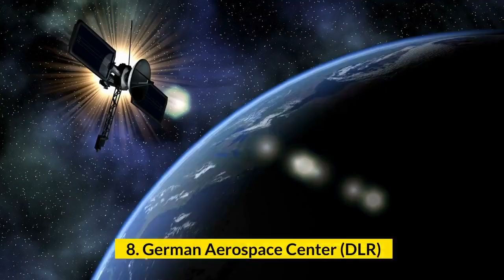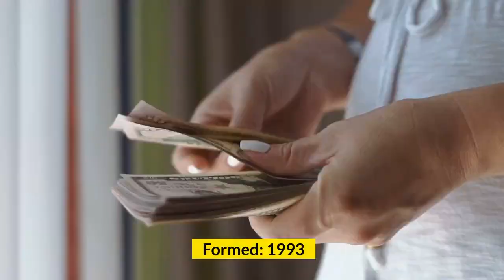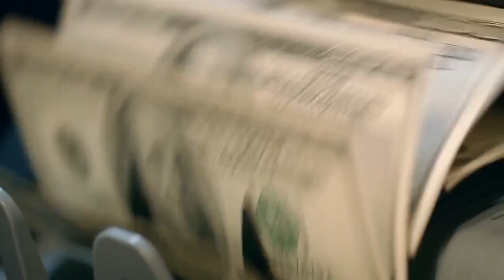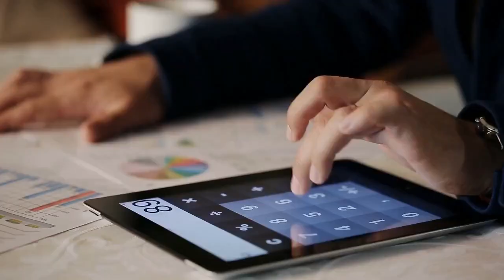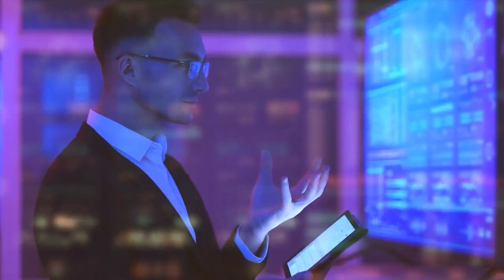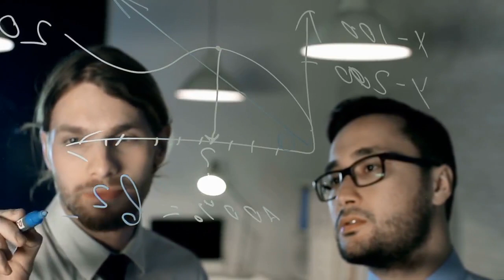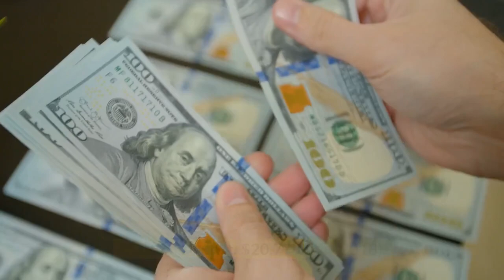🛰️ Top 10 SPACE AGENCIES of the World (2022)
Today we will take the largest agencies in the World.
Are you going to discover it with me?

Welcome, Spacetravelers,

Today we are going to discover the Agencies of the World!
Do you want to start an agency? Check this video out!